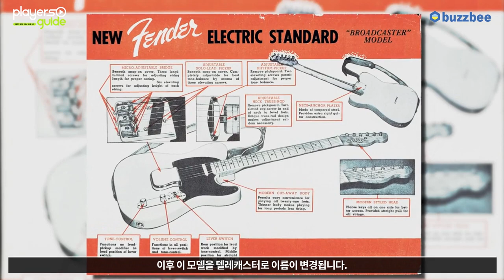[Players Guide 203회] Fender Custom Shop VS USA 70th Anniversary Broadcaster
Fender USA 70th Anniversary Broadcaster

Fender Custom Shop 2020 Limited Edition 70th Anniversary Broadcaster Relic [SN.R111913]

Fender Custom Shop 2020 Limited Edition 70th Anniversary Broadcaster Heavy Relic [SN.R109013]